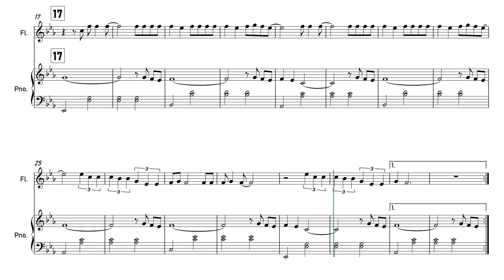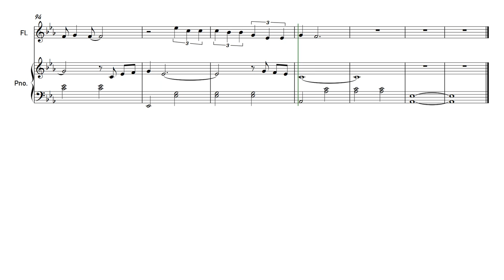Cardigan - Taylor Swift | Flute | Sheet Music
This is a tutorial for Cardigan, from the new album of Taylor Swift: Folklore, so play along!

✿ The software I use:
➥ Sibelius: For writing my sheet music and arrangements.
➥ Noteperformer: Sound pack for my arrangements.
➥ FL Studio: For editing my covers.
➥ Hitfilm Express: For editing my videos.